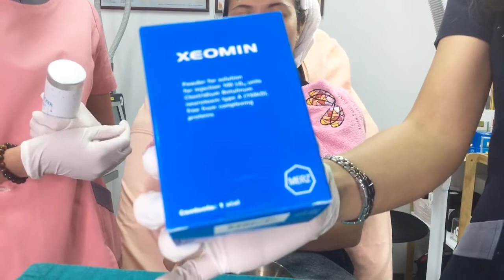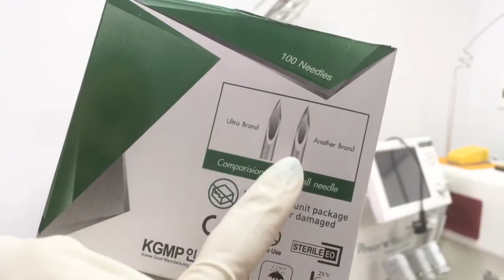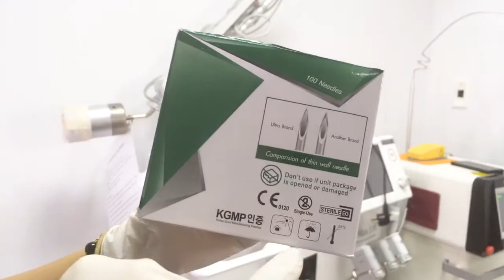ปรับรูปหน้า ฉีดโบเยอรมัน กำจัดริ้วรอยทั่วหน้า และ Fat Freeze ลดไขมัน แก้ม เหนียง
ปรับรูปหน้า ฉีด โบเยอรมัน ริ้วรอยทั่วหน้า และ Fat Freeze ลดไขมัน ให้คุณจิ๊บค่ะ